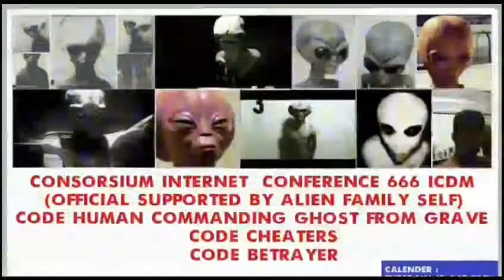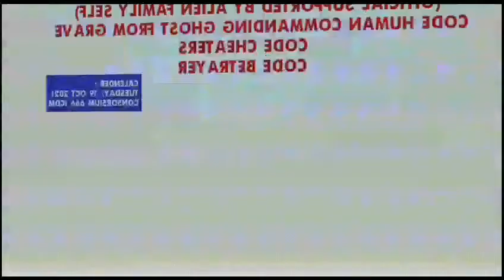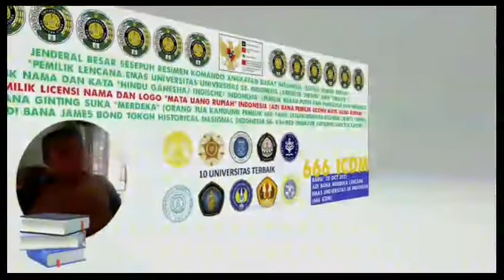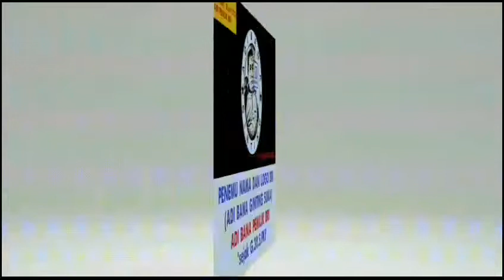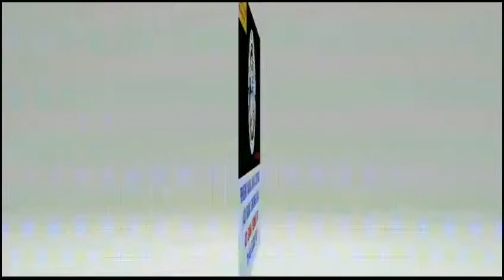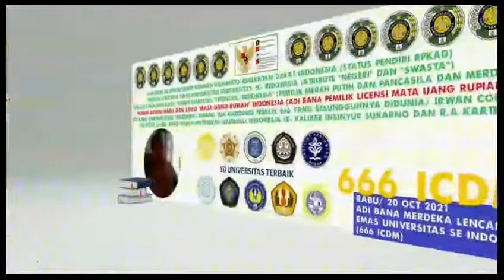ADI BANA MERDEKA TOKOH HISTORICAL LENCANA EMAS STATUS "NEGERI" DAN "SWASTA" DI INDONESIA (666 ICDM)